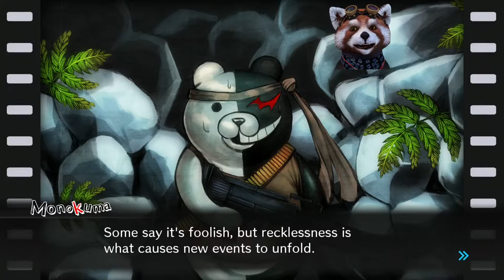Danganronpa V3 Let's Play Espanol Spanish Parte 63 Chapter 5 Daily Life 2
La enfermedad ataca nooo...

The disease is spreading nooo...